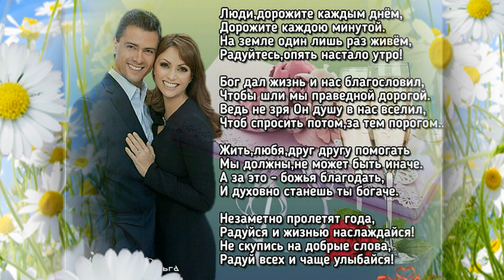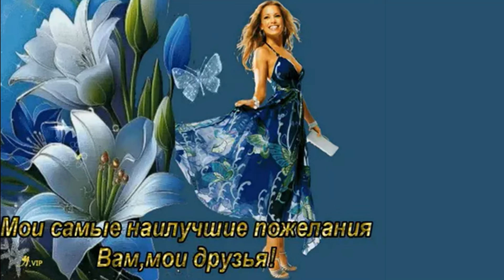исп.Эдита Пьеха - Люди, Улыбнитесь Миру.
исп.Эдита Пьеха - Люди, улыбнитесь миру  автор музыки Б. Уинтон   автор текста.И. Резник.